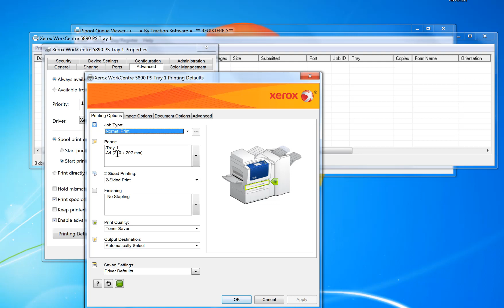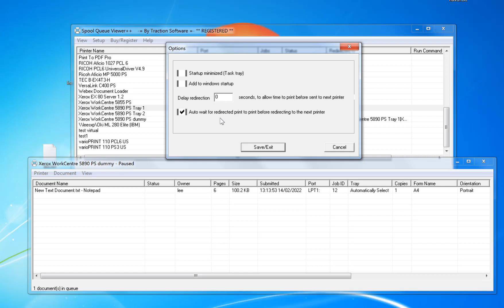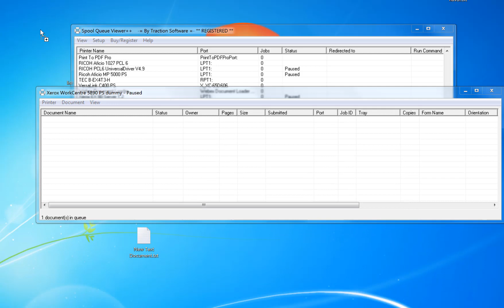Print to two printer trays one after the other with one print command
Spool Queue Viewer++ is a feature rich spool queue viewer that windows should have by default, we have taken it to the next level... many features include viewing of all printers and number of print jobs, view tray, pages, paper size, dpi, collate, color / BW, priority, duplex mode, copies, job id & orientation of each print job in the spool queue at a glance.
Change the priority of print jobs so they print faster, the ability to copy print jobs from one printer to another printer by simply dragging and dropping between print queues can be a life saver, view the actual print jobs as pdf for verification or for printing onto another printer again. Support for Drag and drop printing of folders and files, Print Re-direction for redirecting all prints from one printer queue to another queue automatically, perfect for broken printers without the need to re-print any files in the job queue.  With redirection you can also utilize other printer drivers, for example if you wanted to output a watermark on each job print and your current printer driver doesn't support that then you can install another driver that does and re-direct all prints to your printer, this way it applies any settings to the print before redirecting including watermarking, Nup 'ing etc etc.
sorting options on all information included.
The usual operations of the standard Spool queue viewer are included like pausing, restarting, cancelling print jobs. Printer properties, document properties and Sharing printers and are all in the same place for familiarity. having Spool Queue Viewer++ is a no brainier for any print production or office that deals with a lot of prints.

It's what the standard Microsoft spool queue viewer should be!!! (which hasn't changed since Windows 95!) this is so much more... we have taken it to the next level.